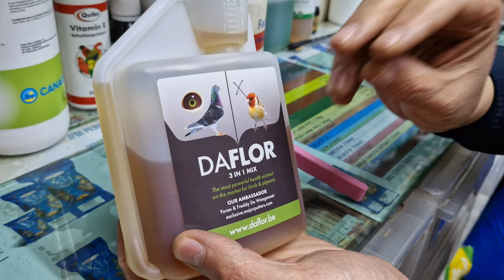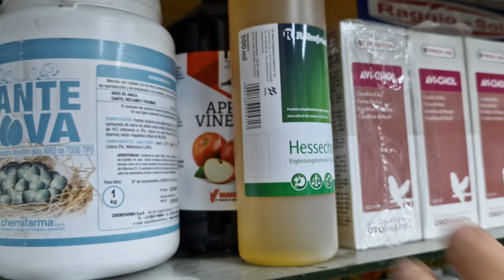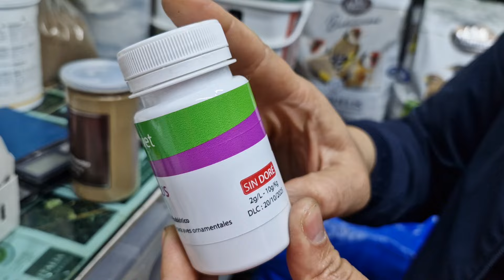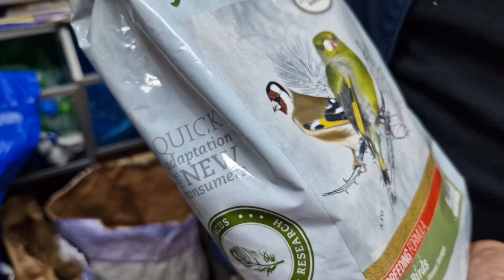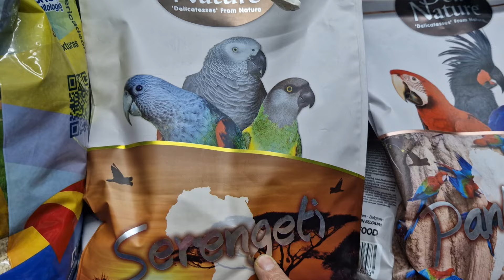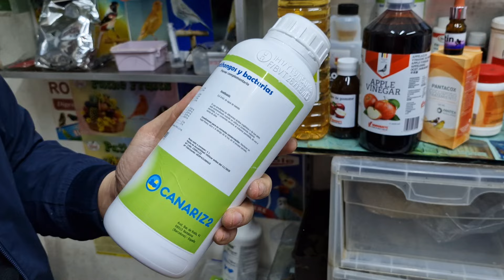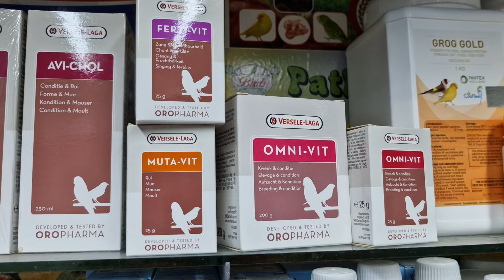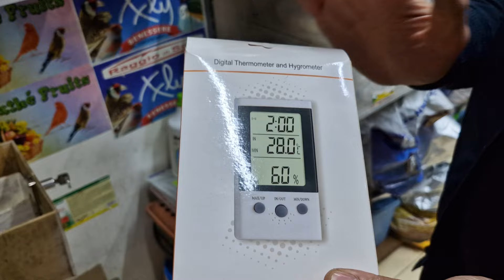الجديد عند سفيان🔥أجيو نتولعو نتعرفو على أتمنة أنواع الباطي مكملات ناخدو معلومات لوازم الطيور فرجة مم